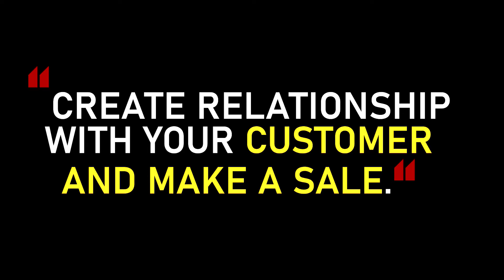Relationship to Increase Sale